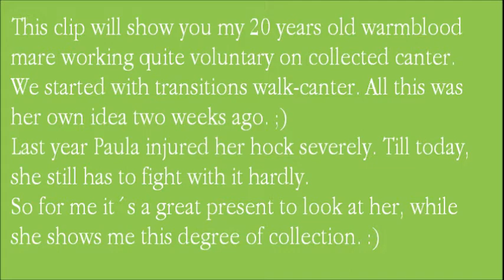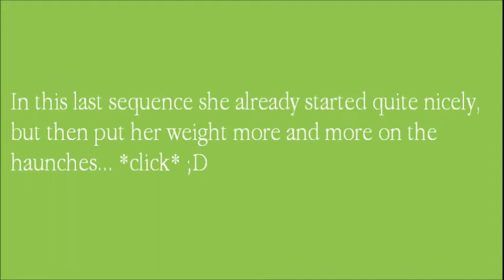Johanna & Paula | voluntary collected canter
Our videoclip for the World Clicker Equine Games 2013.